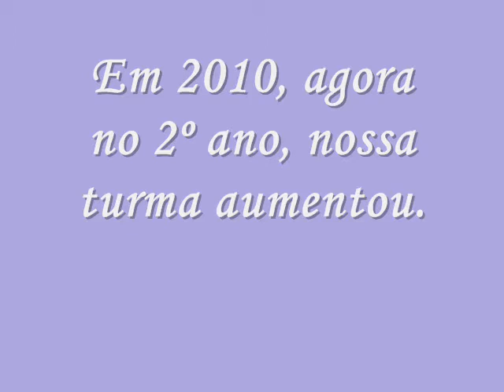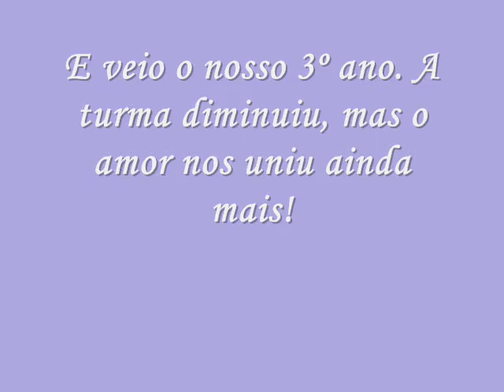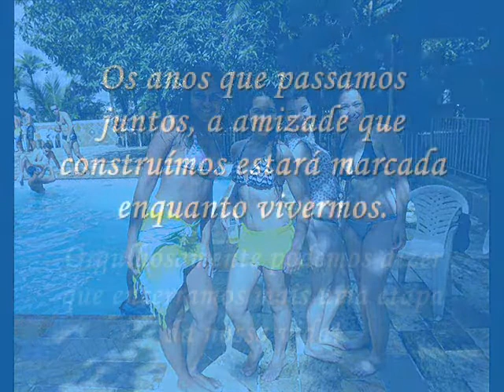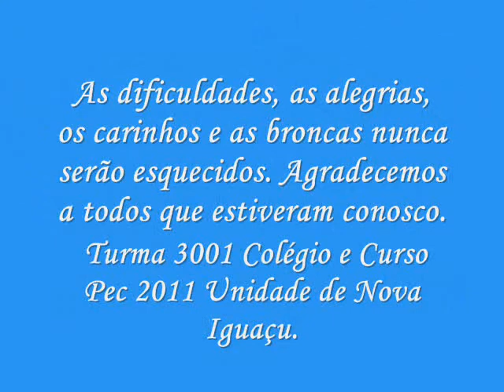Formandos PeC Nova Iguaçu 2011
Vídeo que passou no telão relembrando os melhores momentos do nosso ensino médio dentro da instituição do Colégio e Curso PeC na unidade de Nova Iguaçu desde 2009 ao ano de 2011. Que Deus abençoe e proporcione muito sucesso a todos que neste vídeo estão, são pessoas especias e VOCÊS PODEM TUDO!